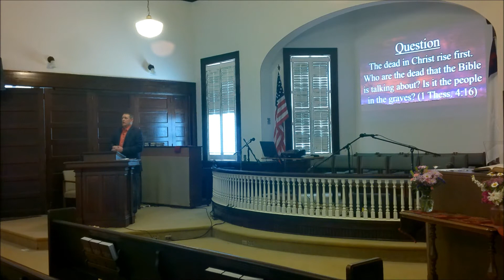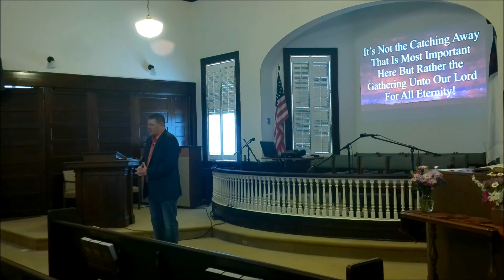Difficult Bible Passages: 1 Thessalonians 4:13-18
Everyone has read Bible passages that made us scratch our heads at times or read something that just maybe didn't sit right. To start this new year we have started a new series called "Difficult Bible Passages." In this series I have asked the congregation to send me questions on Bible passages that they have had trouble with.

This week's question deals with a familiar passage of scripture that is very often viewed only as a gateway to talk about the ins and outs of the Rapture or the lack of one. However, like many passages, we tend to miss the important lessons that are contained within the passage itself. This passage of scripture was important to Paul's audience two-thousand years ago and it is equally important for us today.